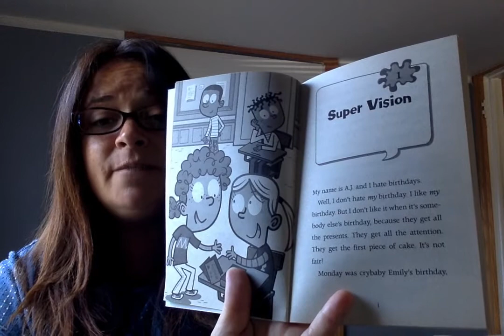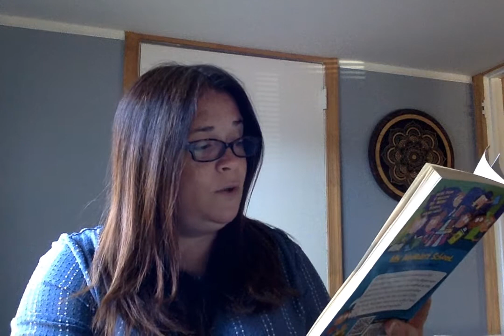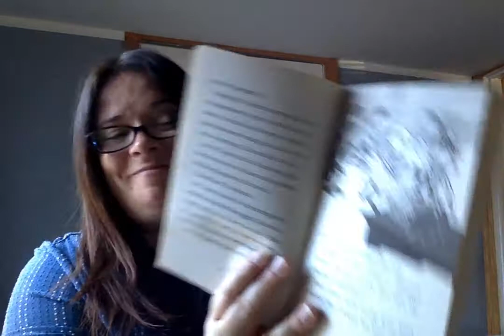Mrs. Meyer is on Fire! Chapter 1